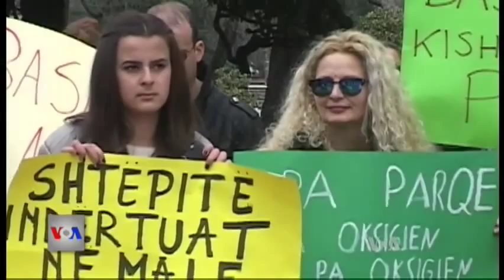Tiranë: Protestë kundër ndërtimeve tek liqeni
Në Tiranë, banorë dhe veprimtarë pro mjedisit i kërkuan qeverisë që të ndalojë ndërtimin e një grupi pallatesh shumëkatëshe poshtë digës së liqenit artificial.